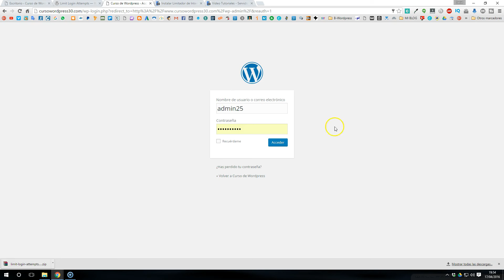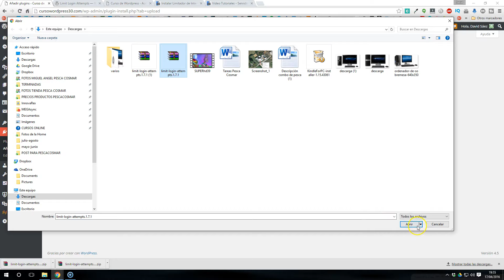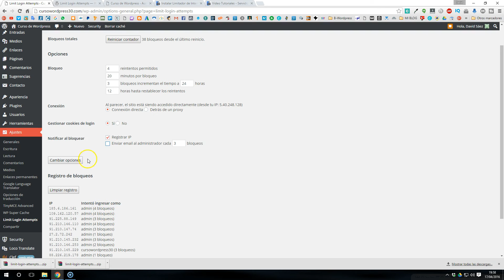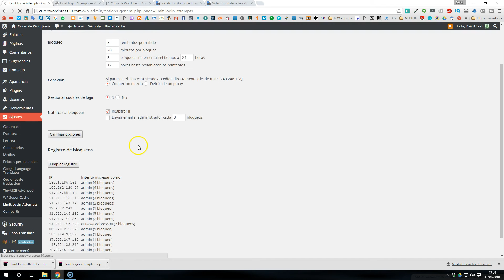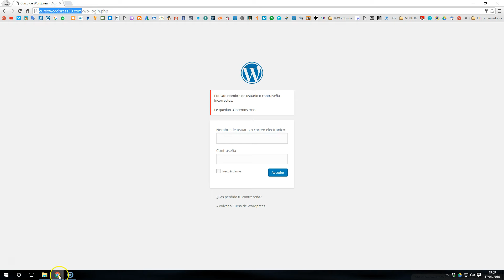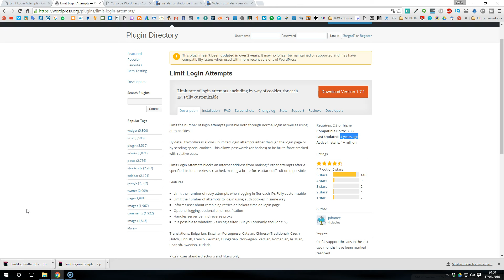Curso de Plugins para Wordpress 06: Limit Logins Attemps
►Promoción Hosting -20% Descuento Exclusiva David Ibiza: Hosting SSD + Dominio SSL Gratis

Hola, en la clase hoy veremos el plugin Limit Logins Attemps cuya función es aumentar la seguridad de tu Wordpress al evitar que personas o bots malintencionados puedan intentar acceder a tu web por fuerza bruta intentando conseguir el correo y la contraseña de tu web.

Limit Logins Attemps es uno de los plugin más importantes que deben ser instalados en tu página creada con Wordpres.

El plugin Limit Logins Attemps básicamente bloquea por IP los intentos repetitivos de acceder a tu web. Se trata de un plugin con más de un millón de instalaciones activas.

A pesar de tener ya casi 4 años y no actualizarse cumple perfectamente su misión por lo que os lo recomiendo. Aquí puedes encontrar el enlace para su descarga y posterior instalación tal como comento en el vídeo:

Ya están disponibles mis Cursos Premium donde podrás encontrar mis clases de Wordpress y Marketing Online explicadas como siempre paso a paso y de manera muy sencilla.

Espero tus sugerencias para próximos vídeos o cursos en los comentarios, no me dejes como si estuviera hablando solo.

Saludos !!